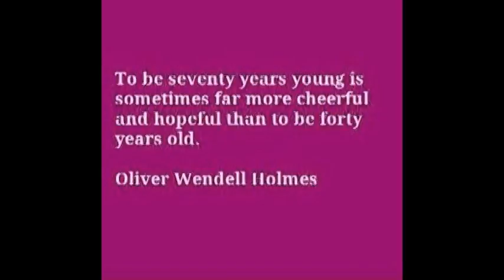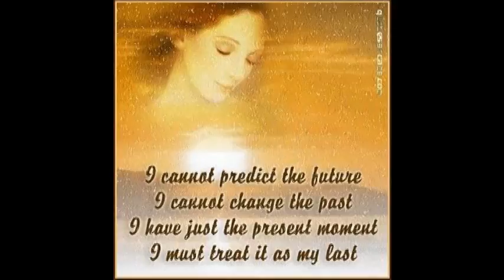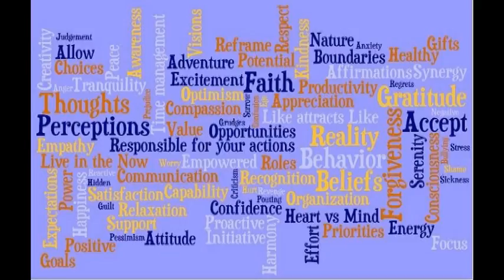A String Of Pearls - Glenn Miller